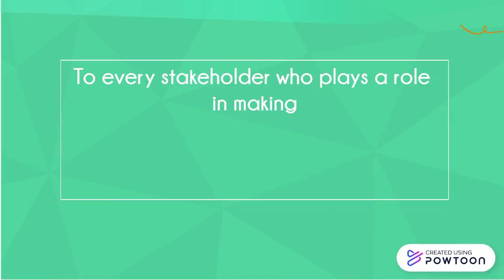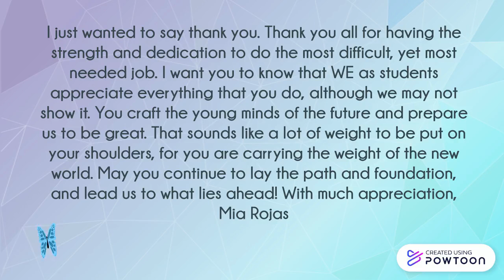American Education Week 2020 - Antilles MS